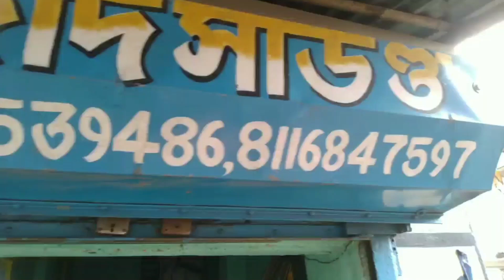আজ হাটগোবিন্দপুর 💥 দাদাভাই সাউন্ড 📢 কাল বিরাট কম্পিটিশন//আজাদ সাউন্ড কুড়মুন